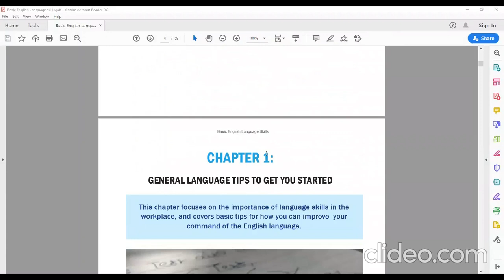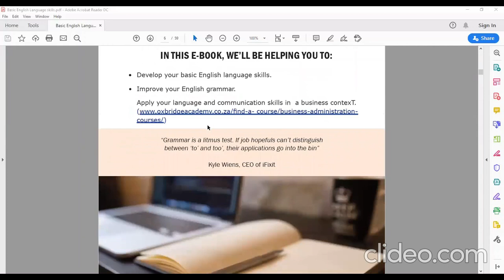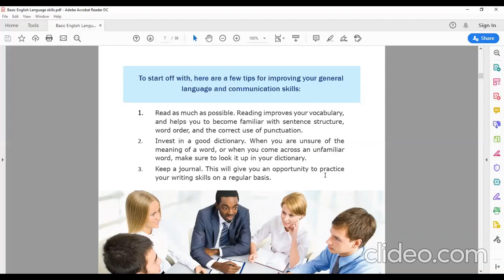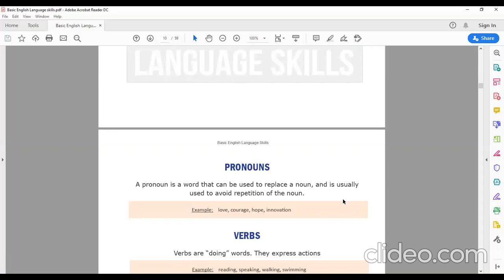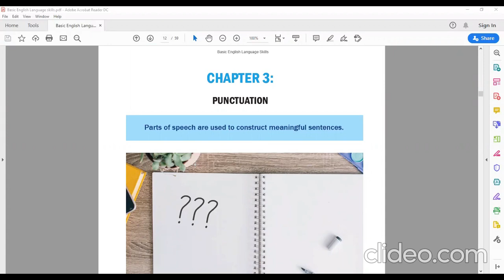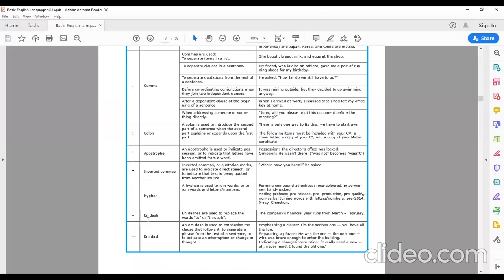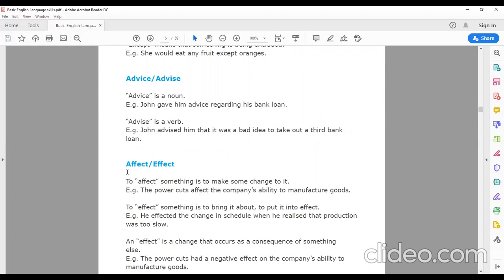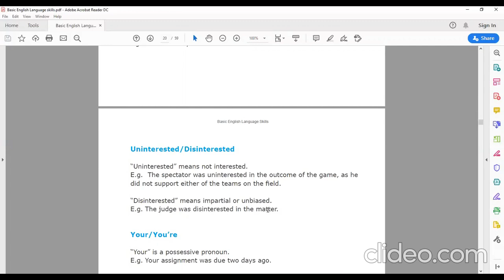English technical_1st stage_Lecture2_ (م.م حيدر ناصر مناتي)